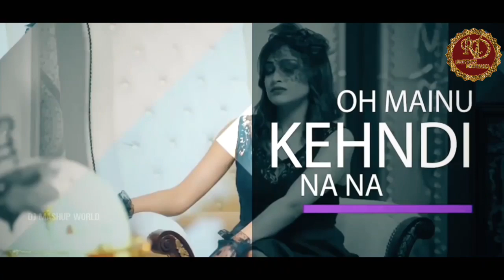Punjabi mash-up song 2019.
Rainbow Dhamaka,
haryanvi song,
letest haryanvi song 2019, haryanvi letest song2019, haryanvi song
Rainbow dhamaka.